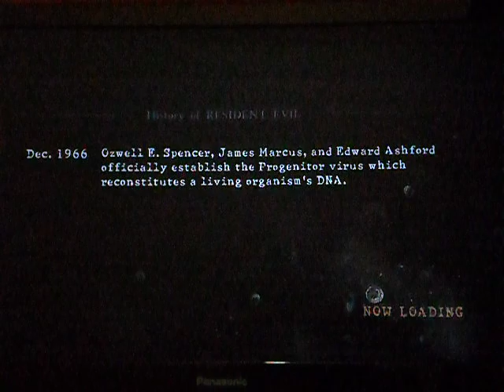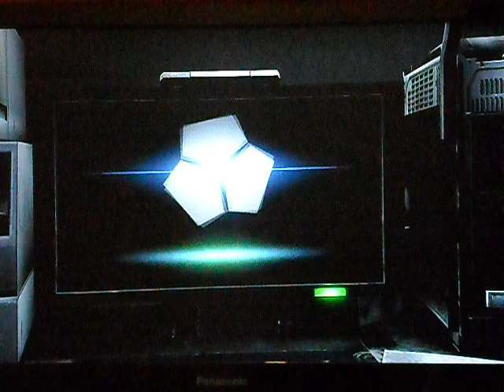Resident Evil 5 gameplay comentado + análise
trazendo mais um video, do excelente game resident evil 5 e tbm trazendo minha análise sobre o game, espero que gostem.